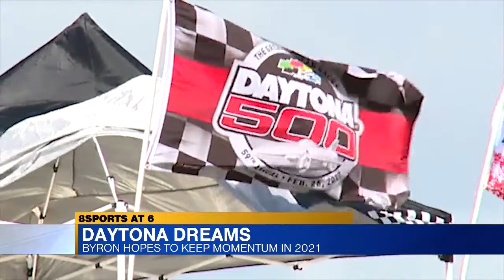2021 Daytona 500 Preview with William Byron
Natalie interviews NASCAR driver William Byron from Hendrick Motorsports ahead of the 2021 Daytona 500.